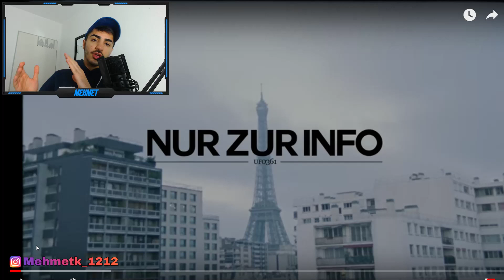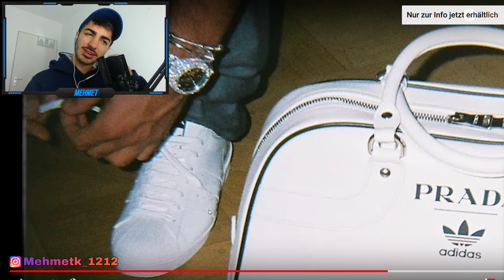SOWAS IST SELTEN ! Ufo361 - "Nur zur Info" - Reaction